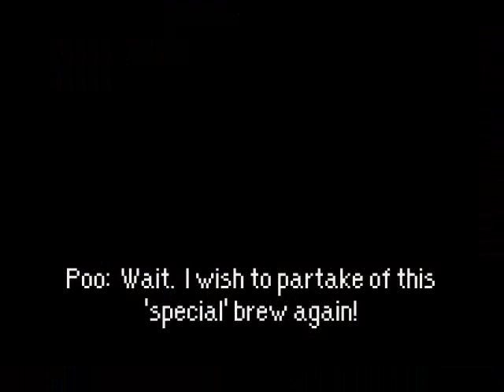BygMan plays: Earthbound (Part 85)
-Felling Hot, Hot, Hot!-

We venture into the very sweltering Fire Spring, where fire is an obvious problem.  Also, the party has an argument.

No spamming, trolling, or hate posts, or you'll find yourself in a sauna without a towel, and then you'll know the true face of Giygas!